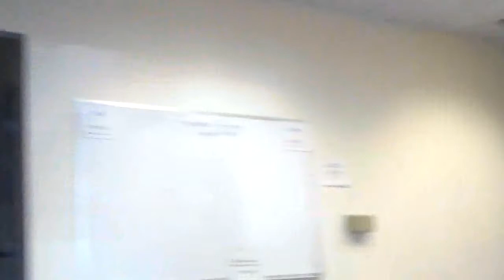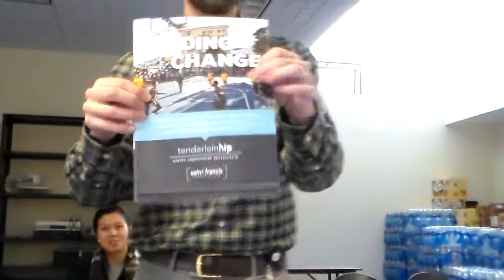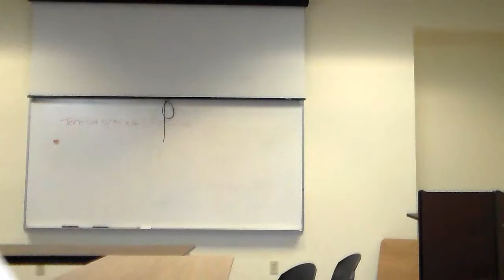TFC 2 18 2016 c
End of presentation by Abbie Yant for Tenderloin Health Improvement Partnership and wrap up of meeting with announcements.